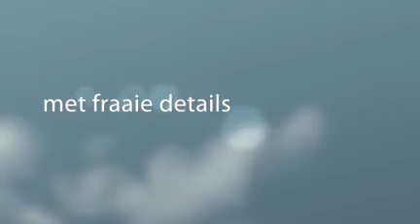Achterbos 45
Een sfeervol, karakteristieke en verrassend ruime woning.